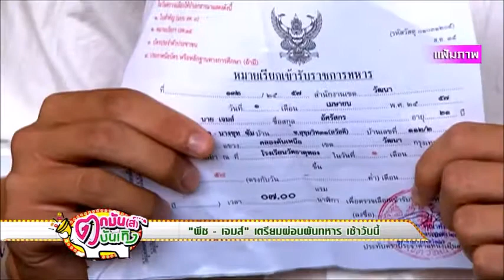ตกมัน(ส์)บันเทิง 010458 ช่วงที่ 1/2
พีช พชร กับ เจมส์ มาร์ เตรียมผ่อนผันทหาร เช้าวันนี้